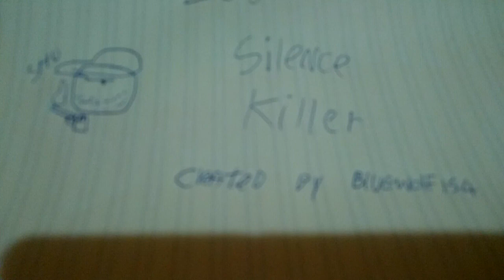Lego silence killer 🔫 🔪 💣